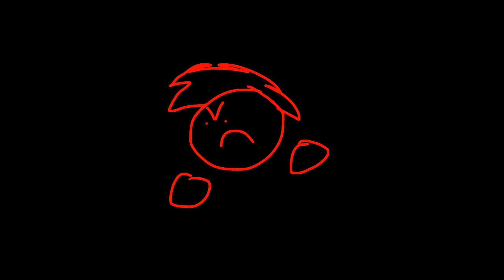Bad JSAB “What If _____ Was A Boss?” Animations Be Like:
Mortal Kombat (Official Name: Techno Syndrome) - The Immortals